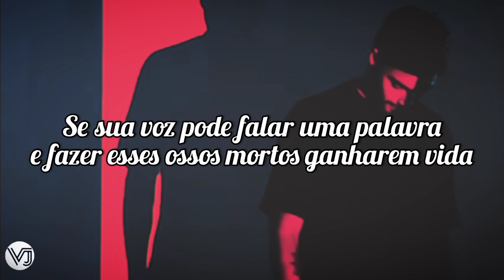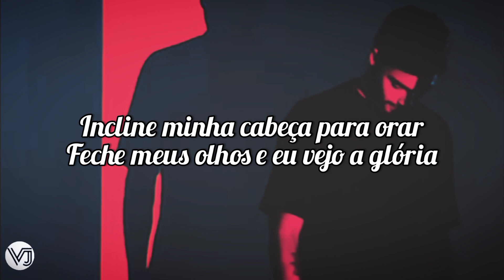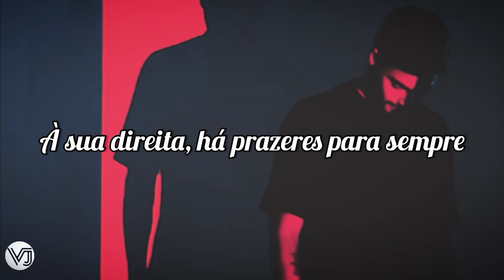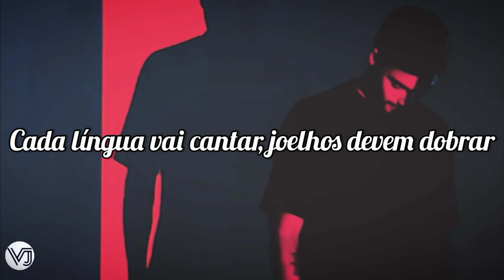Roy Tosh, Quinten Coblentz - Why Should I (tradução)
Lyrics

Come see the God uncreated
Angels fall down on their faces
Drink from the well, can you taste it now?
Darkness is illuminated
Hardest of hearts are persuaded
Strangers are being acquainted now

If Your voice
Can speak one word and make these dead bones come alive
Then how can I stay quiet?

'Cause You are God and we are not
There is no power that can challenge
Who You are, from the start
You have broken through the silence and the dark
Every tongue will sing, knees shall bow
'Cause You are God, we are not
If You will not stay quiet, then why should I?

Yeah, what kind of God are You? (Uh huh)
That would make me full with every part of You?
You created creation and then You saved it
So the prayers that don't get answered now, I know You got them later, I
Can put my trust in You (yeah), You give us confidence (yeah)
Write Your Word on our hearts and on our consciousness
Purify me, I just need more of You
Your love is deep like the ocean, but without the ocean floor, I
Bow my head to pray, close my eyes and I see glory (glory)
Battle ten thousand armies as long as You fightin' for me (yeah)
Hear the prayers of the sinners, promise You won't ignore me
I humble myself before Thee, on my knees, Lord, I'm sorry
It's just I, I got these problems and You know I hate 'em (hate 'em)
I got no qualities that You should favor (nah)
And though my sin is great, Your grace is even greater
That's why I keep my eyes on the Alpha and the Omega and sing (and sing)

'Cause You are God and we are not (come on)
Who You are (who You are), from the start
You have broken through the silence and the dark (that's right)
Every tongue will sing (sing), knees shall bow
'Cause You are God, we are not (yeah)

Preserve me, oh God, for in You I take refuge
I say to the Lord: You are my Lord
I have no good apart from You
Therefore, my heart is glad and my whole being rejoices
In Your presence, there is fullness of joy
At Your right hand, there are pleasures forevermore

Ooh, Maker of the stars (yeah)
Healer of our scars (let's go)
Shinin' through the dark
Come fill our hearts (fill us), come fill our hearts (fill us)
Oh, Maker of the stars
That is who You are (let's go)
Come fill our hearts, come fill our hearts

Every eye will see (will see), knees shall bow